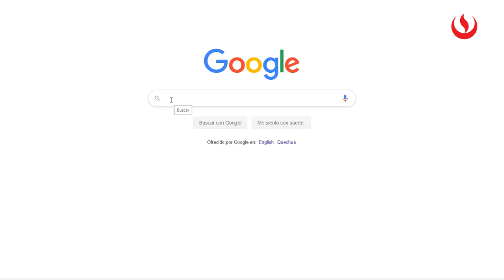¿Cómo se descarga minecraft education?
Estudiantes y docentes tienen a partir de este semestre acceso gratuito a una cuenta ilimitada de Minecraft for Education gracias al convenio suscrito entre la UPC y Microsoft.